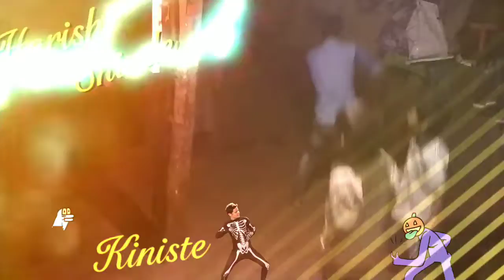जवा नाचाया लागलाय बंड्या तवा आलाय यांचा शेंड्या